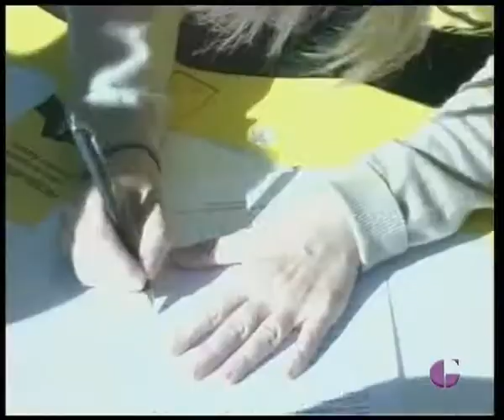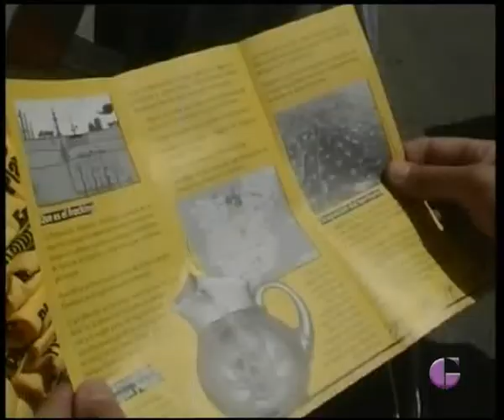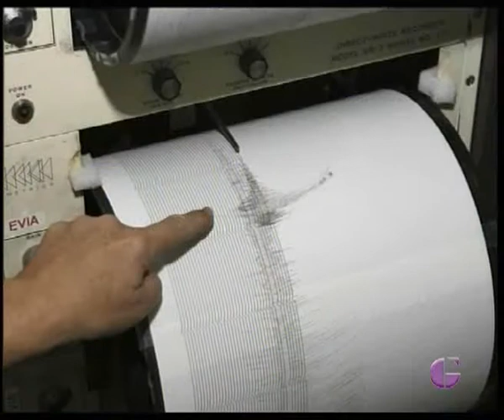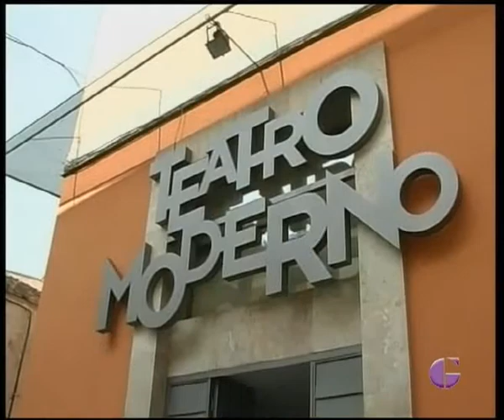GUADALAJARA AL DÍA, Martes 3 Marzo 2015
En nuestro espacio verde conocemos que es el Fracking gracias a la Plataforma contra el Fracking, y también tenemos espacio para la música y para conocer más detalles de la re-apertura del Teatro Moderno de nuestra capital.